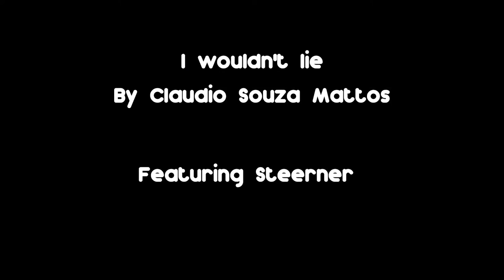Claudio Souza Mattos - I Wouldn't Lie Revisited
I wouldn't lie revisited by Claudio Souza Mattos